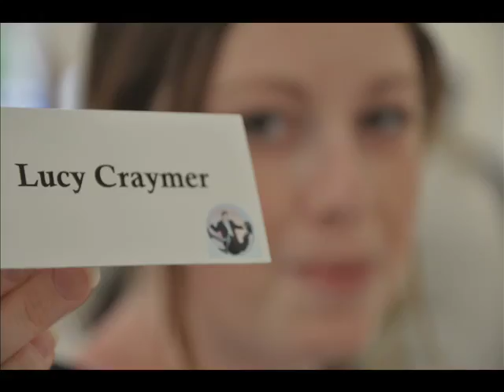Will Quince Wedding Film